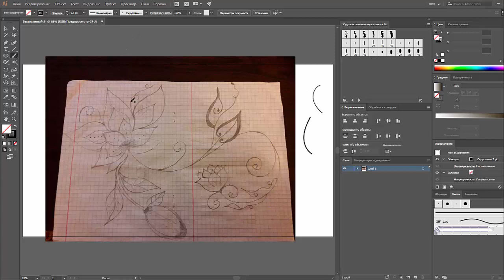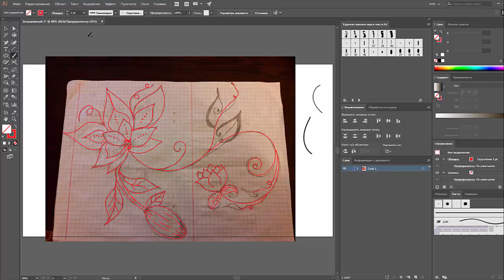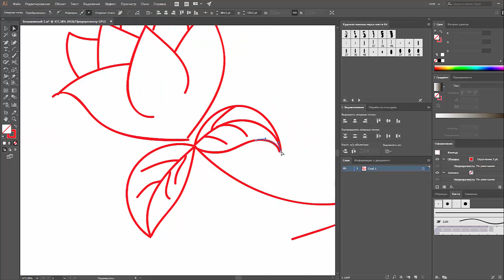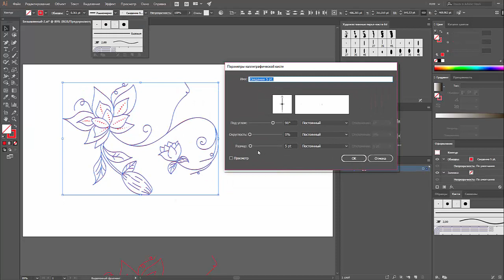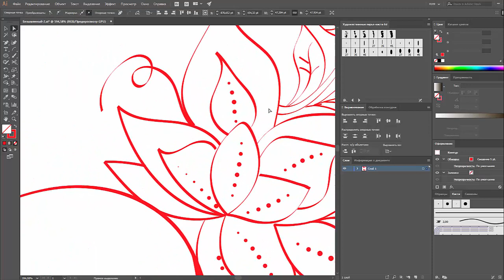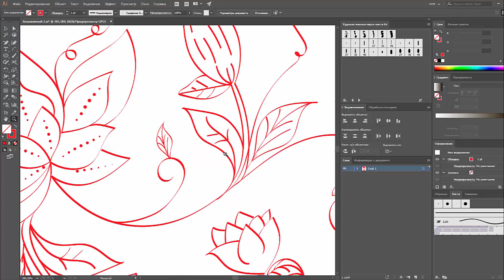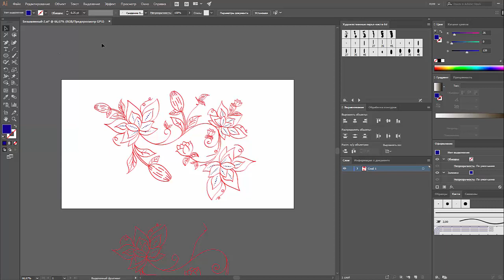ПЕРВАЯ РАБОТА НА НОВОЕ ПОРФОЛИО | JULI ROSE